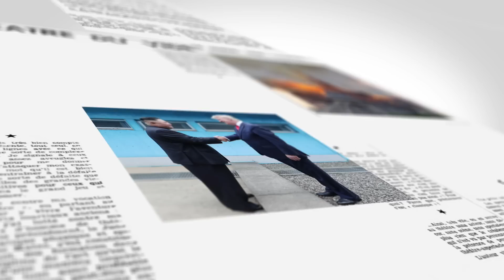【on.cc東網】東網點評：南韓賠償徵用工惹批評 影響尹錫悅對日示好政策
【東網點評：南韓賠償徵用工惹批評 影響尹錫悅對日示好政策】